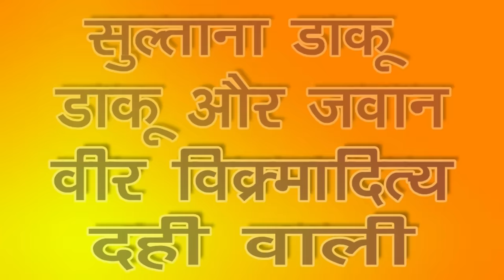ब्याहे मा सैंय्या (नौटंकी प्रोग्राम)/नीलम रानी व राशिद नम्बरी/Byahe Ma Saiyan/GOLD AUDIO NAUTANKI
GOLD AUDIO NAUTANKI Presents India's Traditional Folk Dance Video:-

गीत - ब्याहे मा सैंय्या मोरी (नौटंकी प्रोग्राम)
गायक - नीलम रानी व राशिद नम्बरी
संगीत - मास्टर परीदीन